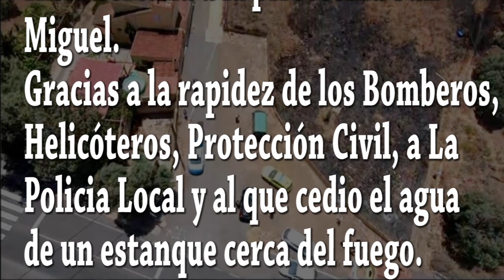Conato de incendio en Luis Verde Valsequillo 2023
Conato de incendio en Luis Verde Valsequillo Gran Canaria
O7 de Agosto de 2023.
Cámara y realización:
Ángel Peñate (valSevideo)